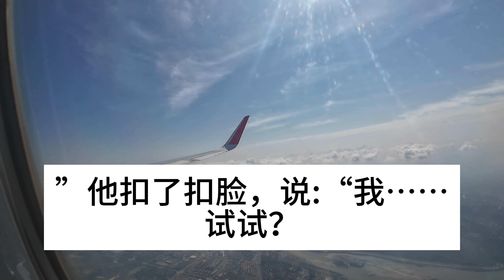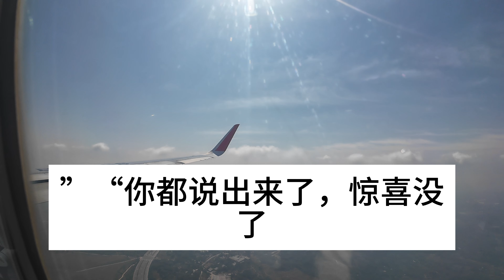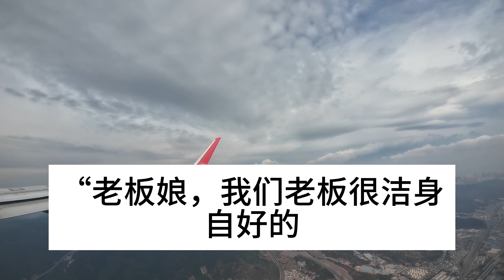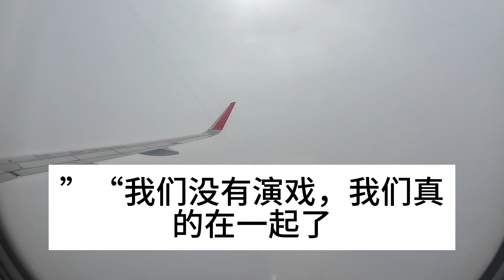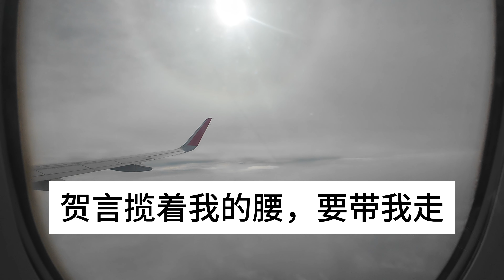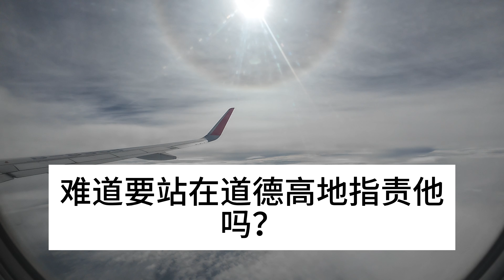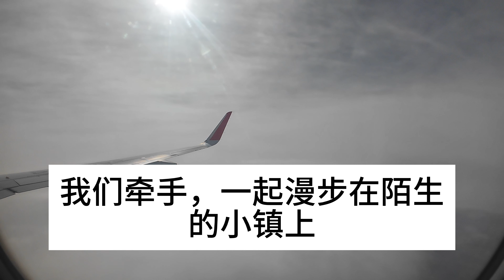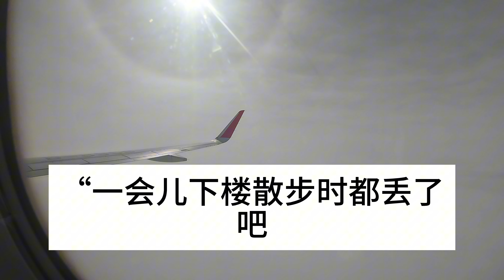我嫁给心上人的植物人弟弟，为了给他冲喜，当天就办了婚礼，不料洞房时他却醒了，曝光惊天秘密全家人傻眼